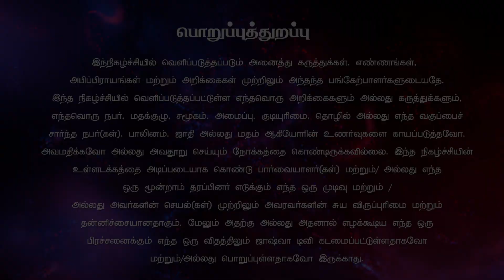ஸ்திரீகளுக்குள்ளே ஆசீர்வதிக்கப்பட்டவள் | மதர் K அன்னாள் | Sis.Annal புதிய கிருபையின் நேரம்